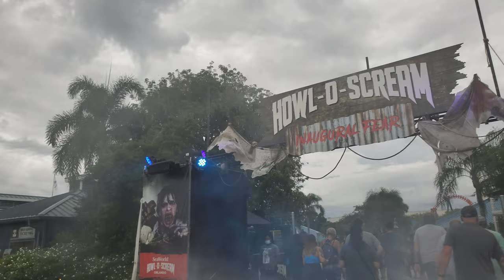How Much Does Howl-O-Scream....Make You Scream?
How Much Does Howl-O-Scream. Make You Scream? This was my first time doing Howl-O-Scream, truthfully first time doing a haunted house since High School. Lets see how much of a fool I was.